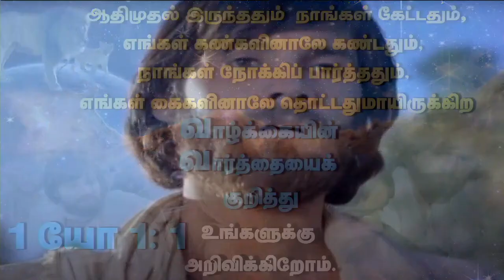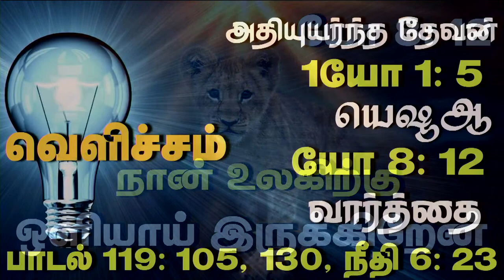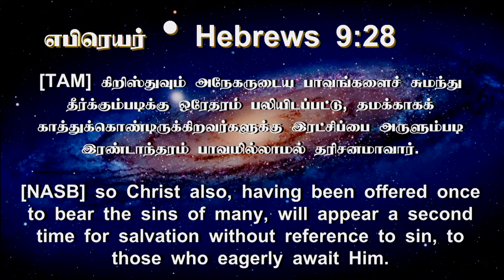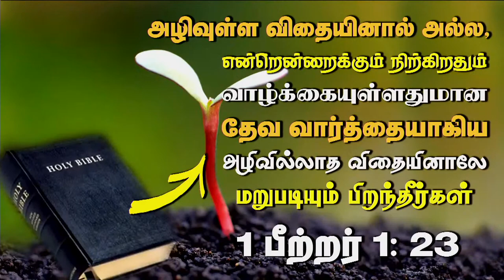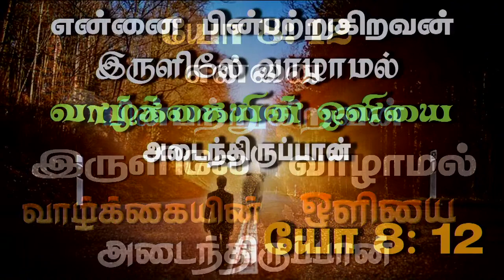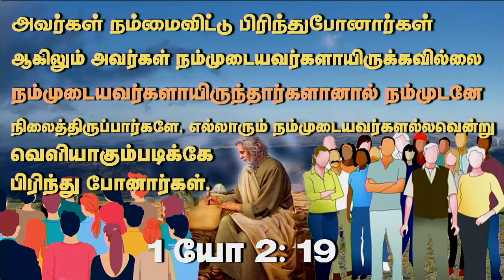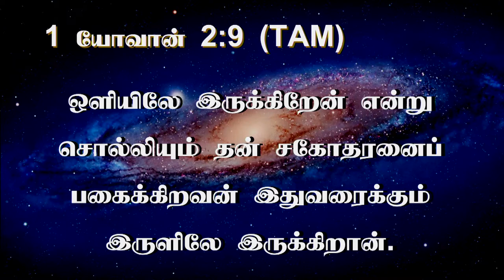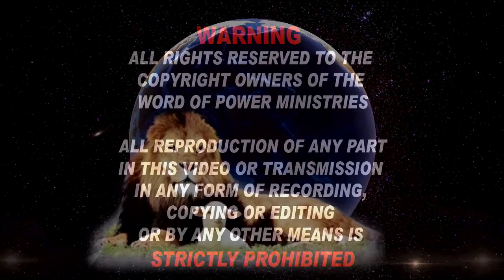19th July 2023 - Wednesday